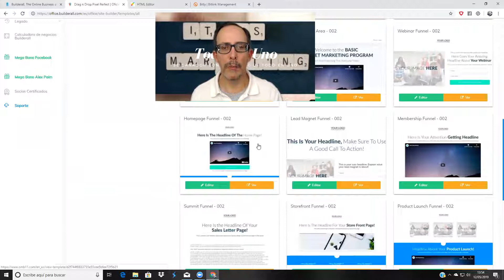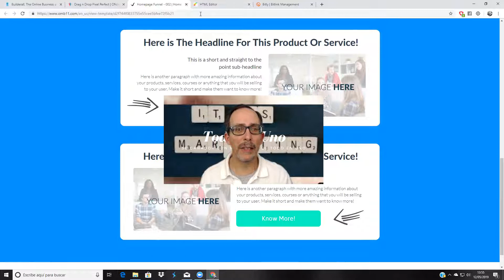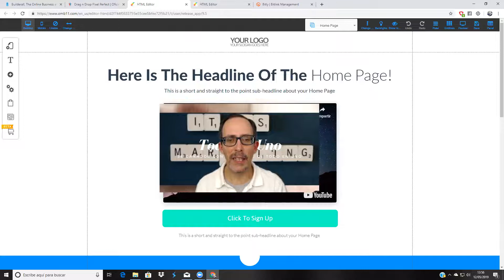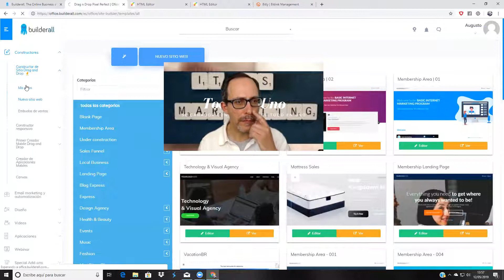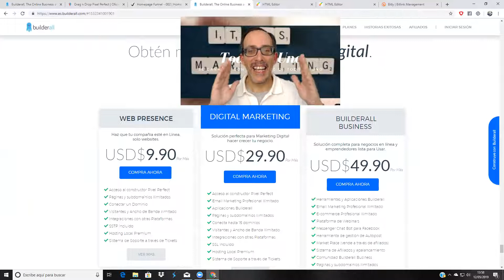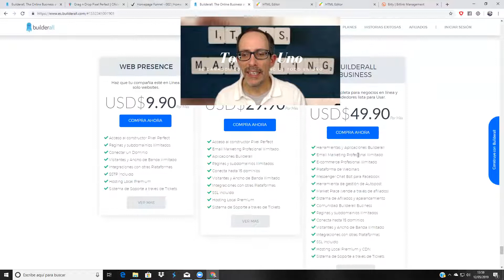Cómo Hacer Un Embudo de Ventas Fácil y Rápido Monetizando en 24h con Mi Oferta de Valor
Te presento el modo más rápido de hacer un embudo de ventas monetizando en menos 24horas de un modo fácil y rápido. ¿Quieres saber cómo hacerlo?  Entra a Mi Oferta de Valor

✅¿Cómo Es Tu Comunicación?
✅¿Tienes Una Web Obsoleta?
✅¿No Te Convierte Porque Se Pierde El Posible Cliente?
✅¿Cuanto pagas por tu Página de Aterrizaje, Tu web, Tu Autorespondedor, Tu plataforma de Cursos?

Solo te indico 3 o 4 herramientas básicas para que tu negocio funcione y si son de pago juntas suman más de 97€

¿Quieres saber qué 21 herramientas he conseguido por la mitad de precio?

No Hay ningún compromiso, tu sabes lo prudente que soy
Y también se que te agobia tener que pagar tantas herramientas de marketing disperso que hay en la red.

Además ni siquiera sabes cómo hacerlo!!!

Cuando sumas todo y ves que aún así te haría falta un gran embudo de ventas que no entiendes y está en ingles y ves que se dispara entre 97€ y 297€ o más entonces crees que ya no lo vas a conseguir.

Sin embargo yo ya lo estoy consiguiendo y migrando todo, incluido mis cursos online a un TODO EN UNO que supera en herramientas y por mucho a la competencia y además es en español

¿Quieres Ver En Que Consiste?